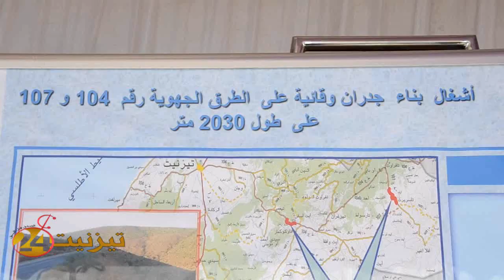الوزير بوليف بتيزينت